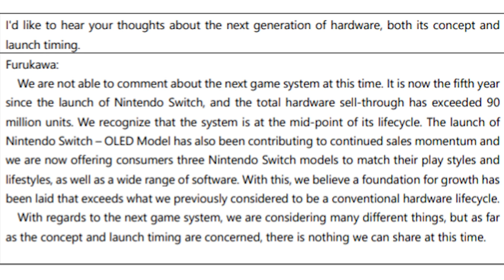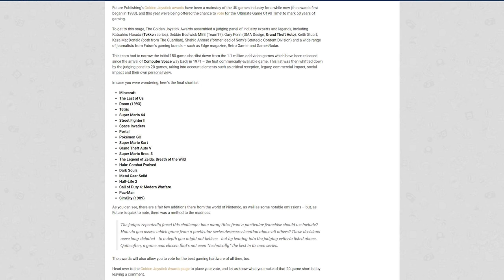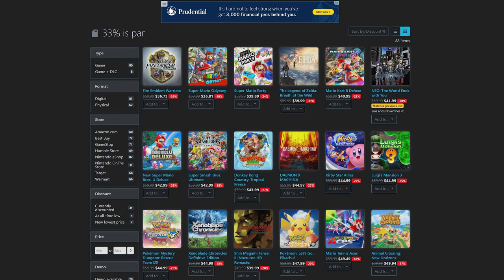Major Switch News is on the Horizon...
A bunch of fresh Nintendo Switch stories dropped today! From new rumors and deals on games, to so much more!

Current Giveaway:  Switch OLED Holiday Bundle (plus $100 donated to charity of your choice!)

Wrapping up Dreadtober after the Hack:
3 Copies of Metroid Dread!

00:00 - Intro & Giveaway
00:48 - Nintendo on Their Next-Gen System
03:02 - Greatest Game of All-Time Debate
07:19 - Pokemon Brilliant Diamond & Shining Pearl Leaks
09:45 - Rumors on New Events Coming from Nintendo!
10:35 - Nintendo Bundling DLC Physically
11:50 - Why is This Even a Story?
13:46 - Nintendo's Holiday Ads Begin!
15:21 - Switch Game Deals!